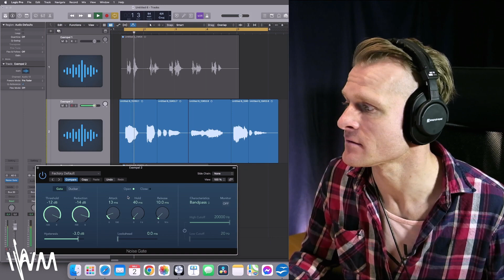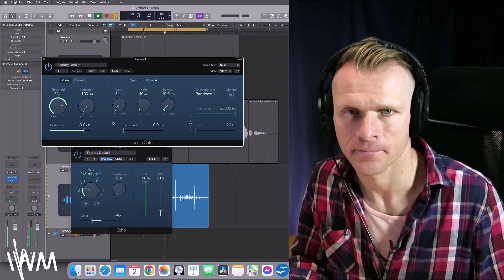Hur du använder Gate i din Musikproduktion (Ett måste som producent & mixare.)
Discord Community: (Vill du vara med och diskutera Musikproduktion med andra?)
Invitelänk:

Eller sök på "IWM - Från Låtskrivning till Spotify"

Vill du få din låt Reagerad/Analyserad och hitta förbättringar
inom Låtskrivning/Produktion/Mix/Master? (Dock endast för medlemmar)